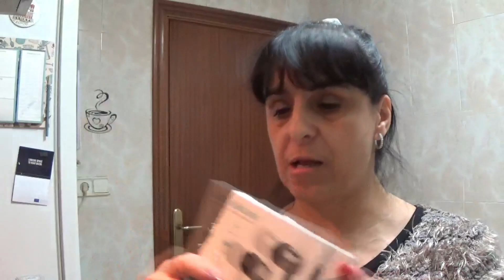VLOG 1622 MUY FUERTE LO DE ALIEXPRES